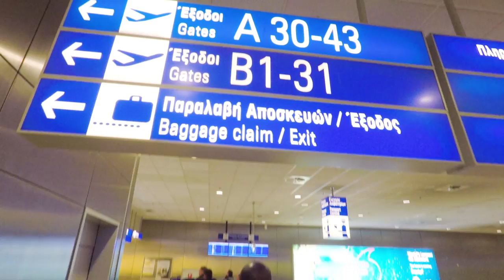Panathinaikos - CSKA. Preview / «Панатинаикос» - ЦСКА. Превью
ЦСКА отправился в Грецию, где проведет матч с одним из самых принципиальных соперников - «Панатинаикосом». Центровой Отелло Хантер рассказал о сопернике и о своем новом имидже